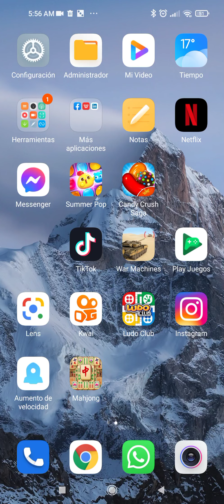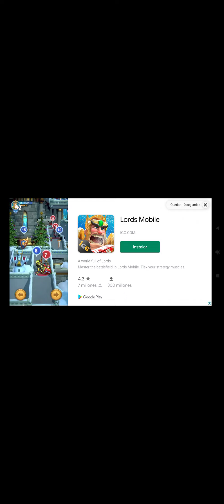Guerra de Tanques el súper juego, Orlando Rex suscríbete